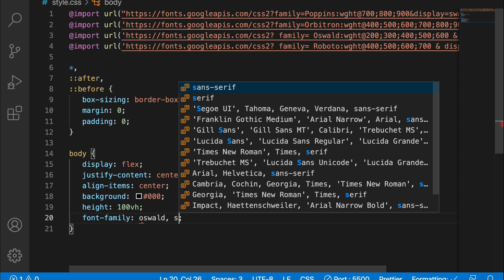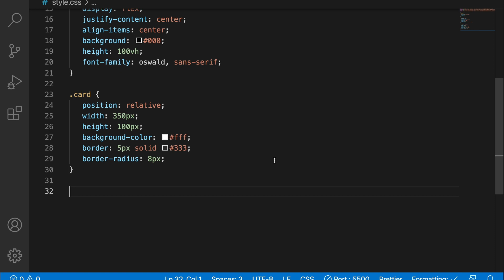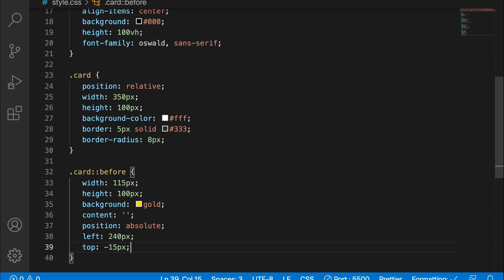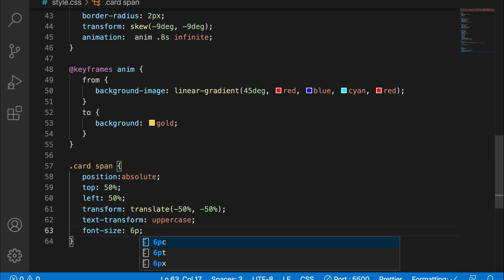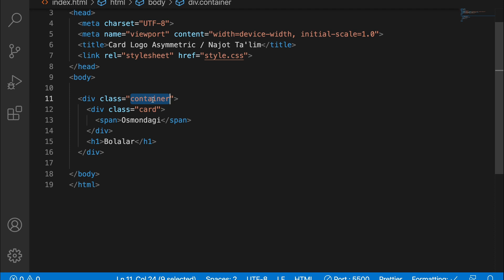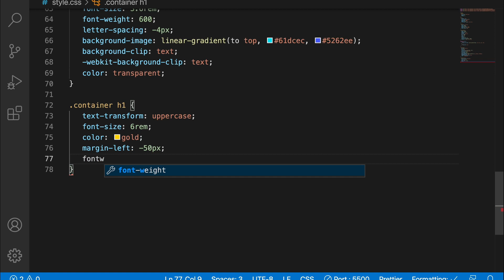HTML & CSS / Card Logo Asymmetric / Osmondagi Bolalar / 75.